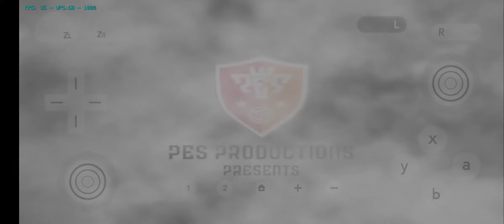Pes 2009 Dolphin emulator gameplay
halo guys kali ini saya akan membagikan gameplay pes 2009 menggunakan dolphin emulator di android